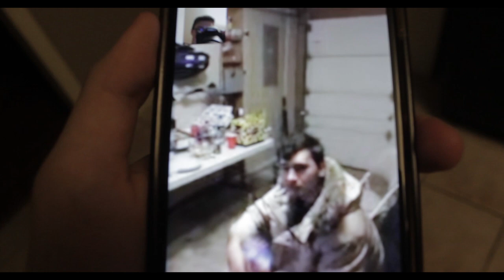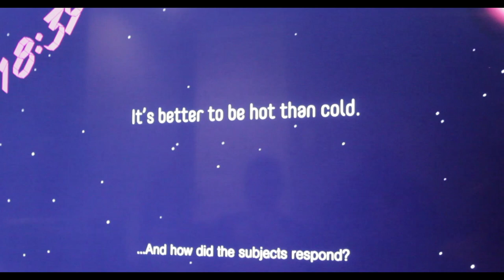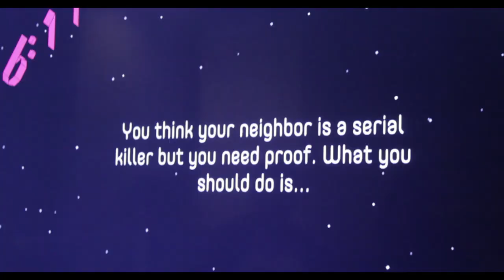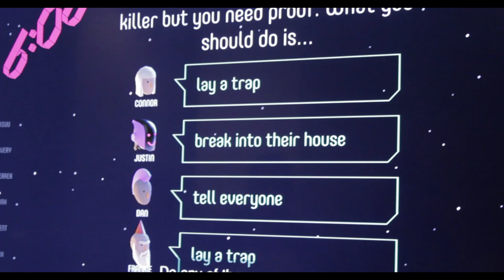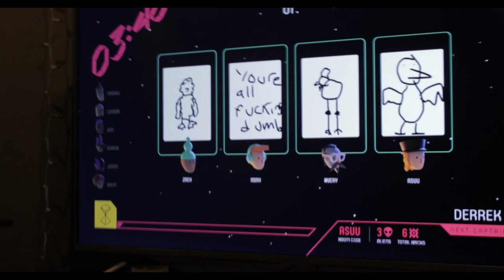New Years Eve 2019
Starting the New Year right.